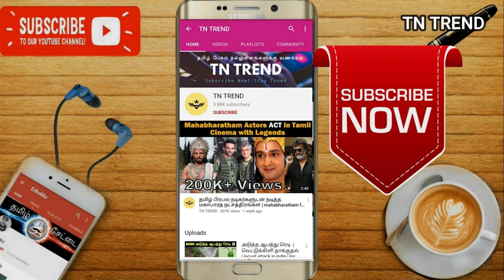Duryodhana temple's in india | mahabharatham tamil | tn trend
Duryodhan temple chapter below :
00:00 : Intro
00:50 : Subscribe now
00:56 : Duryodhan temple details

குரல் : சுவாதி
எழுத்து & இயக்கம் : கார்த்திக்

ORIGINAL NAME -  CHAR NAME
Saurabh Raj Jain Act as Krishna, Vishnu
Aarav Chowdhary Act as Bhishma
Shaheer Sheikh Act as Arjuna
Pooja Sharma Act as Draupadi
Aham Sharma Act as Karna
Rohit Bharadwaj Act as Yudhisthir
Saurav Gurjar Act as Bheem
Vin Rana Act as Nakul
Lavanya Bhardwaj Act as Sahadeva
Praneet Bhat Act as Shakuni
Arpit Ranka Act as Duryodhan
Nirbhay Wadhwa Act as Dushasan
Ankit Mohan Act as Ashwatthama
Thakur Anoop Singh Act as Dhritarashtra
Riya Deepsi Act as Gandhari
Shafaq Naaz Act as Kunti
Naveen Jingar Act as Vidur
Ajay Mishra (actor) Act as Sanjaya
Vibha Anand Act as Subhadra, Yogmaya
Pallavi Subhash Act as Rukmini
Nissar Khan Act as Dronacharya
Sayantani Ghosh Act as Satyavati
Karan Suchak Act as Dhrishtadyumna
Paras Arora Act as Abhimanyu
Richa Mukherjee Act as Uttara
Sudesh Berry Act as Dhrupad
Pravisht Mishra Act as Uttar
Nazea Hasan Sayed Act as Vrushali
Sandeep Arora Act as Vikarn
Ali Hassan Act as Takshak / Jayadratha
Arun Rana Act as Pandu
Suhani Dhanki Act as Madri
Sameer Dharmadhikari Act as Shantanu
Atul Mishra Act as Ved Vyas
Puneet Issar Act as Parshurama
Siddhant Gautam Act as Ekalavya

We do not own all the material we're posting on this channel. If you are a copyright owner and want your work to be removed from our channel PLEASE contact us via email () or leave us a personal message here and we will remove your material right away. PLEASE do not opt for a youtube strike.

தமிழ் பிரபல நடிகர்களுடன் நடித்த மகாபாரத கதாபாத்திரங்கள் | Mahabharatham tamil vijay tv full episode | தமிழ் பிரபல நடிகர்களுடன் நடித்த மகாபாரத நட்சத்திரங்கள்

mahabharat cast in star parivaar awards
mahabharat cast interview
mahabharat cast then and now
mahabharat cast name
mahabharat cast salary
mahabharat cast offscreen masti
mahabharat cast in kapil sharma show

tn trend
trend tn